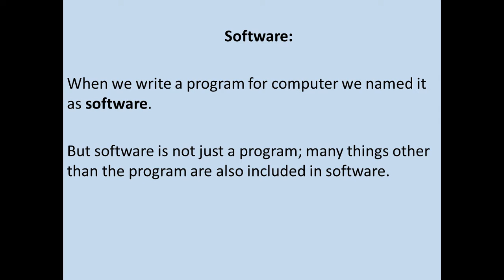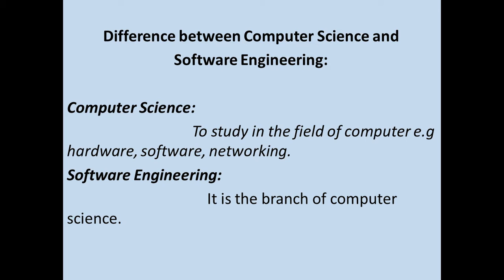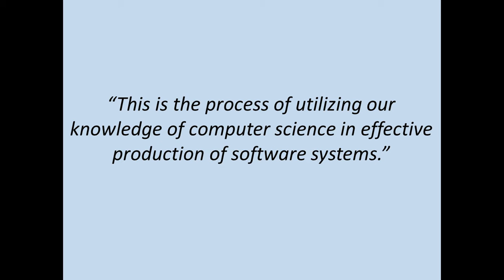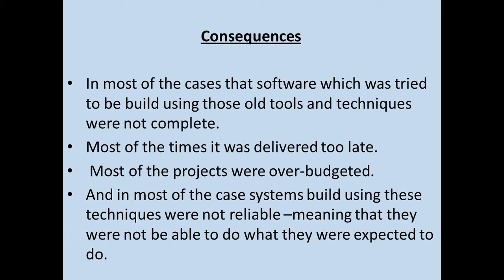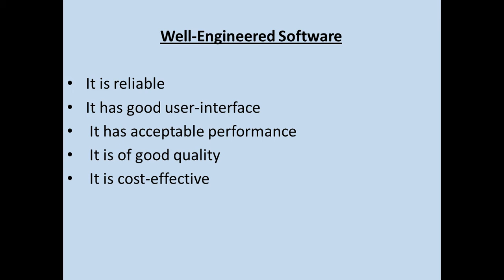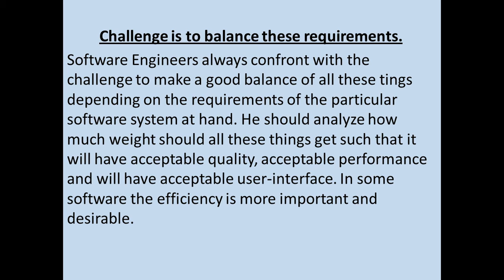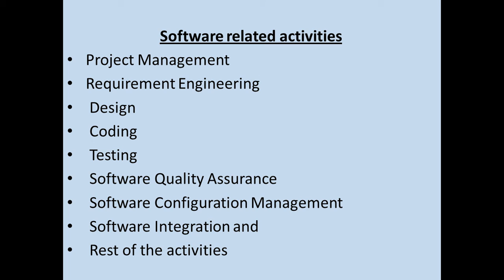Introduction to Software Engineering in Hindi, Lec#1 (CS-504)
In this video there is a brief introduction of Software Engineering.

For virtual university students: ALSO READ THE HANDOUTS.